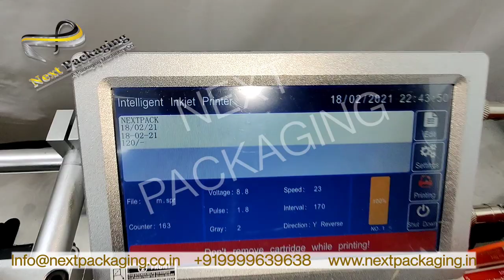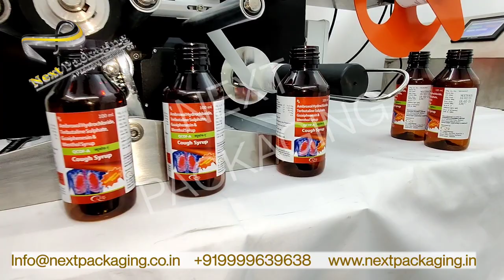Compact sticker Labeling Machine for Cough Syrup bottles | semi auto round bottle labeling machine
MONDAY TO SATURDAY - SUNDAY CLOSED OFFICE TIMING - (PLEASE CALL BETWEEN 10 AM - 6 PM)

Semi-Automatic Sticker Labelling Machine

Next Packaging's Semi-Automatic Labelling Machines are used to label the cylindrical or round objects/bottles like cough syrups, face wash tubes, tins, jars etc.

With a compact design, the machine is easy to maintain as well as operate. Its remarkable rigidity and durability is exceptional, ensuring a long-life.

Top-Notch Qualities:

Easy Pre-length Adjustment

Unlike other machines where sensors need to be adjusted manually according to the label length of the specific product, our highly advanced sticker labelling machine has been programmed with a special software which automatically detects the label's length. You just need to feed the pre-length of your label via the digital panel. Moreover, the sensor is fixed and offers ease of operation to its users.
HMI Touch Screen Panel

The next advanced feature we provide to facilitate our clients is HMI Touchscreen Panel, where the user can feed variety of inputs for variety of products. Also, the operator can adjust the labelling speed for each variety.

For instance, if a firm has 4-5 different-sized products, we have programmed our machine in such a manner that you can give a specific programme number to each type of product, say Programme No. 1, 2.
Under each programme, you can set the pre-length (like 2mm or 3mm) and labelling speed for a specific product and save it. Similarly, you can do save such programmes for other products as well.
Later on, you have to just select the programme number accordingly and you're ready to go!
Use this hi-tech feeding system of programming and feel carefree! No need to input the data time and again as its special in-built software has storage capacity of 12 programmes (by default).

Premium Finishing Quality
Also, the finishing quality is of premium nature and the resultant product would look catchy on the shelf.
Working
After feeding various inputs in the digital panel, just place the product manually at the designated area and press the handle accordingly to get the product labelled with a high-quality touch.

Features:

• Label dispensing speed adjustment up to 12 mtr/minute

• Label Pre-Ejection (Adjustable)

• Single Point Controlling System

• Base of the machine - AL with Anodizing

Add-on Features (On Special Request):

• Online Batch/Bar Code or Inkjet printer can be mounted for printing variable data like Batch No, Manufacturing Date, Expiry Date, MRP, Product Name, Ingredients, Address etc. along with Serial No. & Bar Code

• Auto Pneumatic Pressing Feature to reduce manual work
• Batch Coding Arrangement
• Additional Motor System for extra massage of bottle
Technical Specifications

Speed: 8-16 Labels Per Minute (Depends upon Label Length)

Label Material: Paper, Film, PE, PP

Bottle Size: 30-60 mm (Diameter)

Machine Accuracy: ±1.5 mm

Label Sensor: Leuze make

Speed Variation: By Potentiometer

Power: 220V/50 Hz

Pneumatic: Not Required

Change over time: 2-5 Mins

MCB: Siemens

Cables: Finolex

Our Shipping partner is DHL
kindly contact Mr Sushil Mandot : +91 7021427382 (whatsapp)